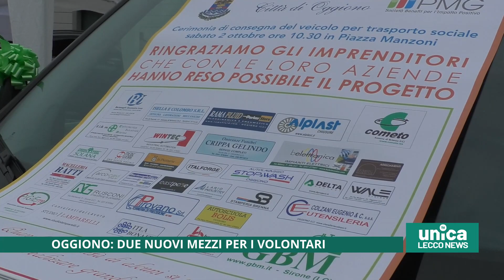Oggiono, due nuovi mezzi per i volontari